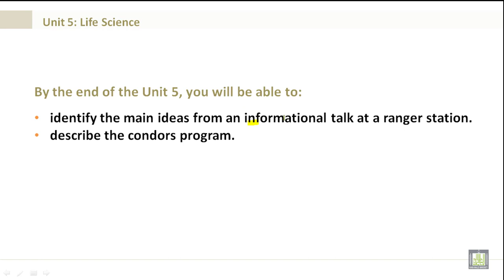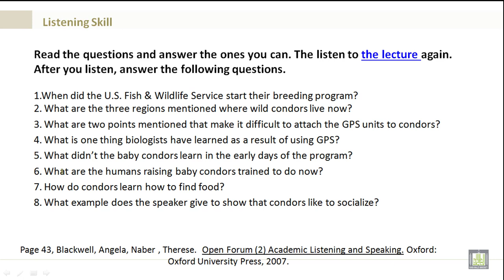Intensive English | Listening U5 | Life Science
Listening U5
Life Science
Identify the main ideas from an informational talk at a ranger station.
Describe the condors program.